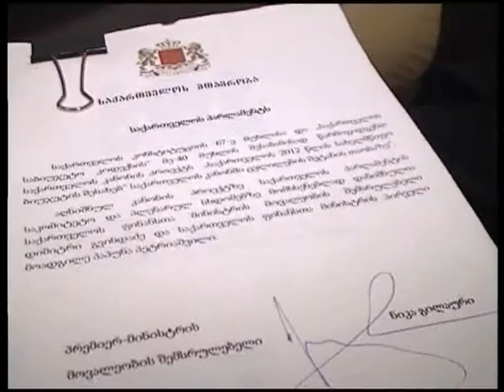საბიუჯეტო ცვლილება ბიუროზე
ბიუროზე საბიუჯეტო ცვლილება დარეგისტრირდა